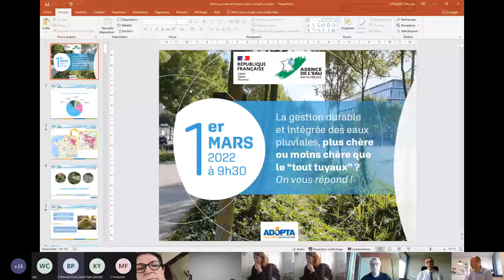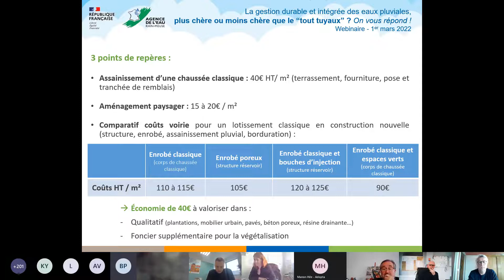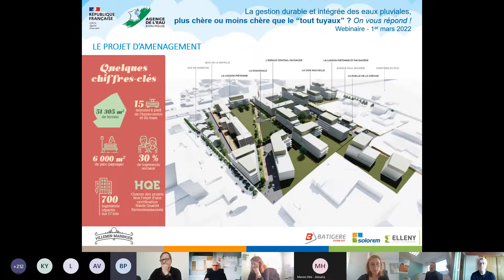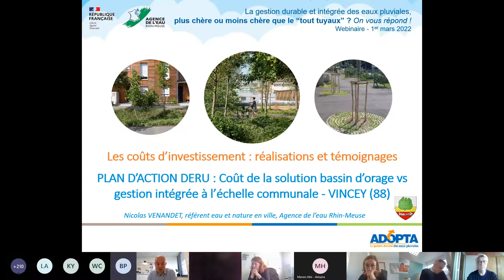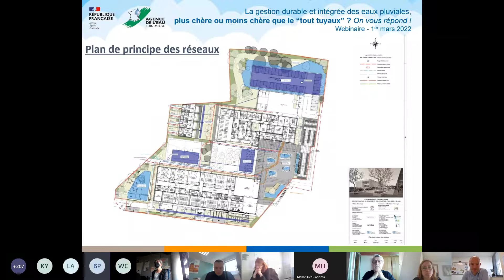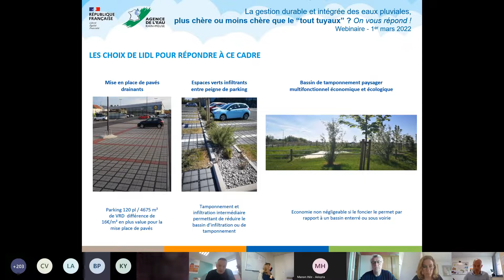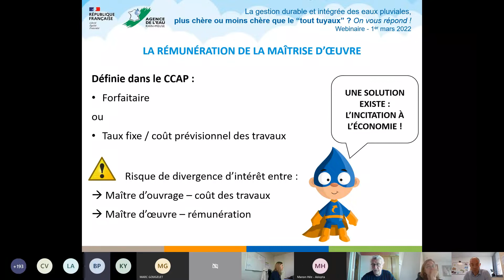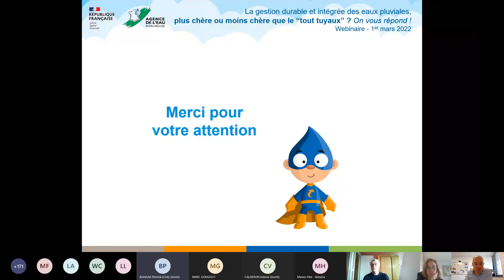Demi journée technique AERM/ADOPTA : le coût de la gestion durable des eaux pluviales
Le recours à une gestion intégrée et durable des eaux pluviales urbaines est désormais essentiel dans un contexte de changement climatique. Or, elle peut être synonyme d’économies si elle est bien pensée en amont et intégrée dans les projets. Sur la base de retours d’expérience concrets accompagnés par l’agence de l’eau, cette demi-journée technique le montrera en abordant différents aspects du coût de cette gestion : coût global, économies réalisables, coûts d’investissement et d’entretien, mais aussi coûts évités et bénéfices écosystémiques, ainsi que les aides existantes. Cette manifestation s’adresse à tous les acteurs de l’aménagement urbain : élus, techniciens territoriaux, maîtrise d’œuvre privée, entreprises… du bassin Rhin-Meuse.